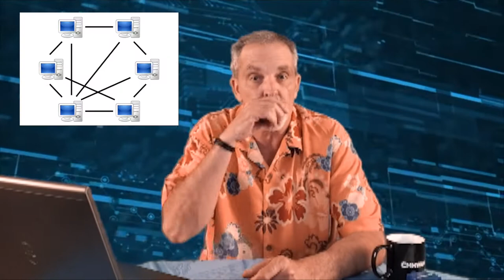What is private torrent tracking?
Mike covers what private torrent tracking is and peer-to-peer file sharing!